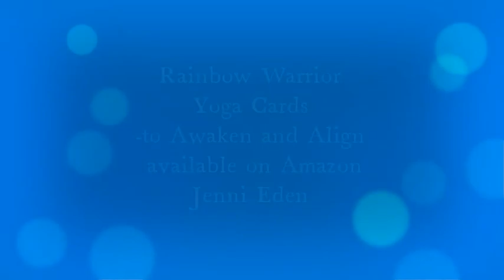meditation 3 Rainbow Rings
Relaxing meditation for the Rainbow Warrior Yoga cards series